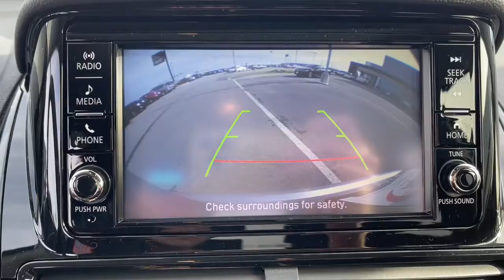2022 Mitsubishi Eclipse_Cross Springfield, Branson, Republic, Ozark, Nixa, MO M222583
SILVER New 2022 Mitsubishi Eclipse_Cross available in Springfield, Missouri at Napleton AutoWerks Springfield. Servicing the Branson, Republic, Ozark, Nixa, MO area.

This outstanding example of a 2022 Mitsubishi Eclipse Cross ES is offered by Napleton Autowerks of Missouri. Want more room? Want more style? This Mitsubishi Eclipse Cross ES is the vehicle for you. No matter the terrain or weather youll drive at ease in this 4WD-equipped vehicle. With exceptional safety features and superb handling this 4WD was engineered with excellence in mind. This is the one. Just what youve been looking for. You can finally stop searching... Youve found the one youve been looking for.